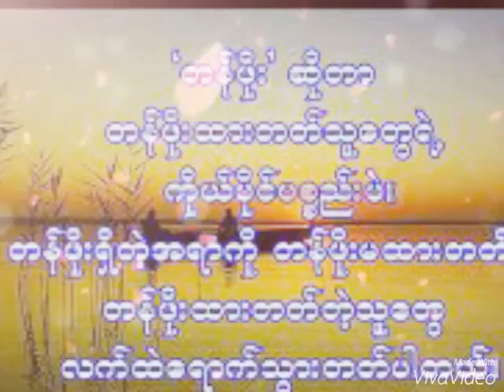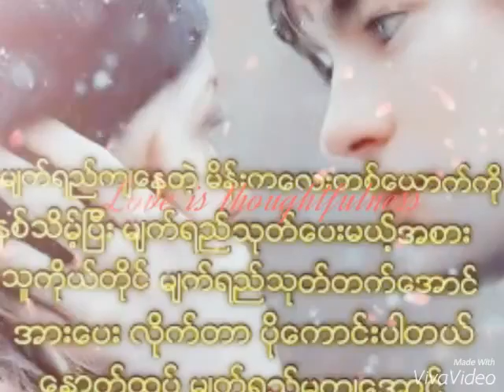Tun Min OoMyanmar New Music